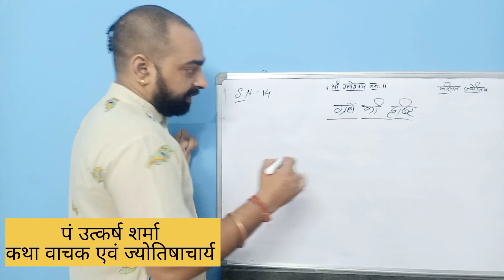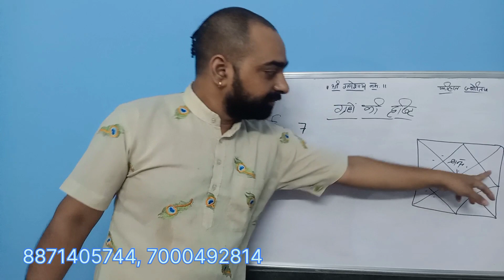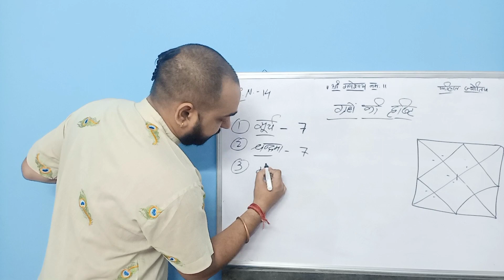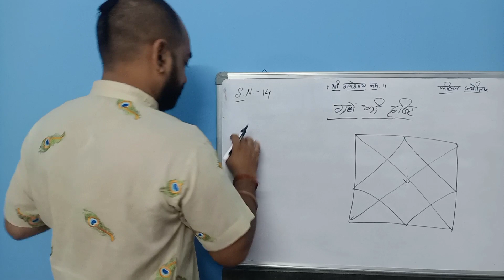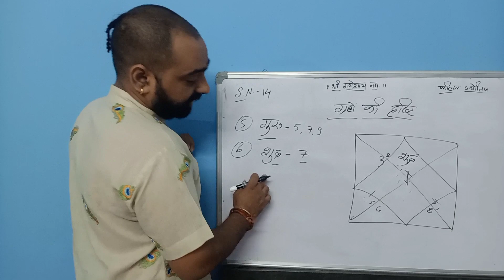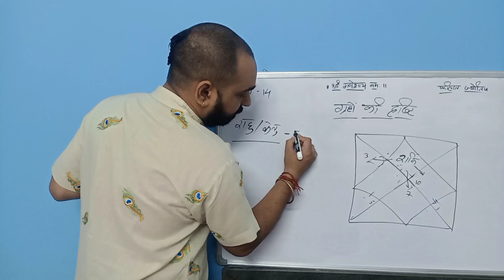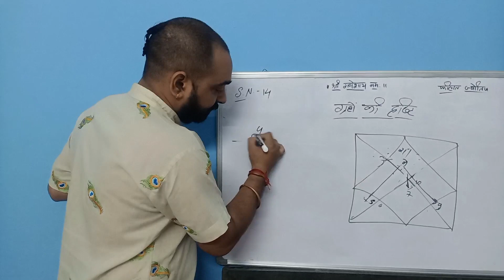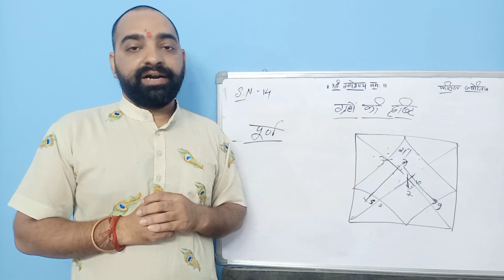SN 14 ग्रहों की दृष्टि समझने में भूल नहीं होगी।astrology